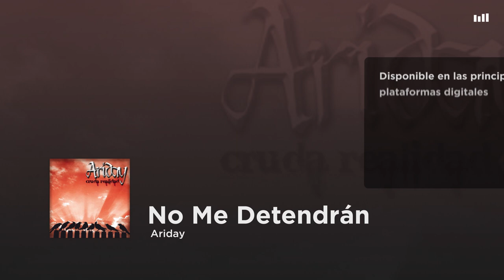Ariday - No Me Detendrán